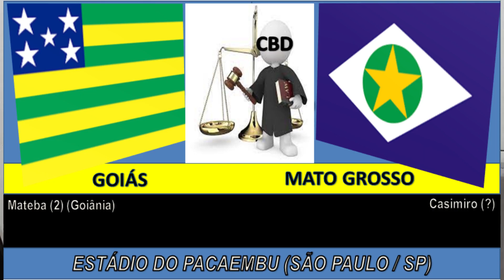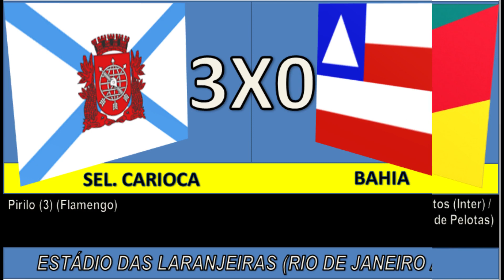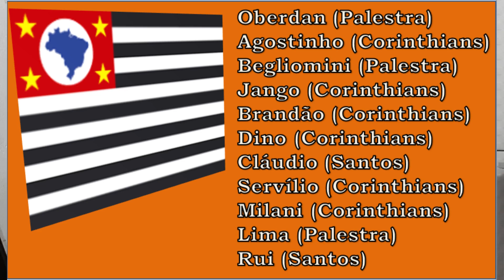CAMPEONATO BRASILEIRO DE 1941 (SELEÇÕES ESTADUAIS)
Em 1941, rolou mais uma edição do Campeonato Brasileiro de Seleções Estaduais e o título ficou mais uma vez com a Seleção Paulista.